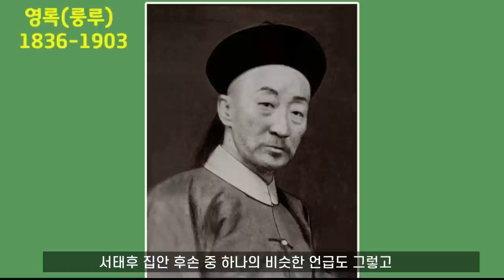자살한 푸이의 생모 여우란, 진비와 다른 운명의 근비, 그리고 평생 거부당한 융유황후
푸이의 어머니 여우란은 최고 가문 출신으로 서태후의 첫사랑이라고하는 영록의 딸입니다.
00:04    1. 자살한 푸이의 생모,여우란...이유는 근비(광서제 후궁)와의 알력?
07:00    2. 미운오리새끼였던 뚱녀 후궁, 근비, 훗날 훨훨 날다
09:52    3. 광서제에게 철저히 거부당한 여인, 융유황후